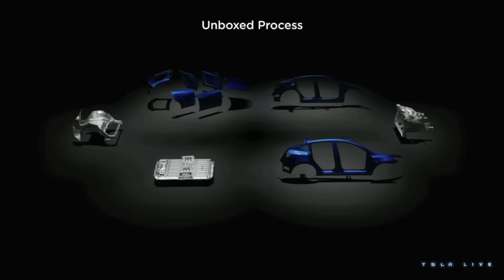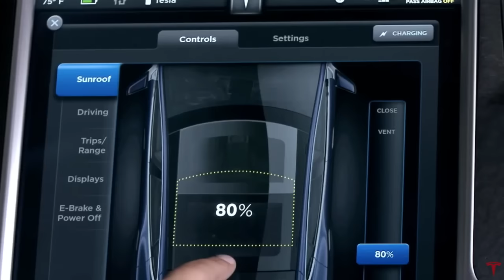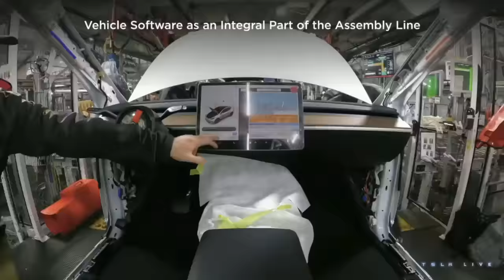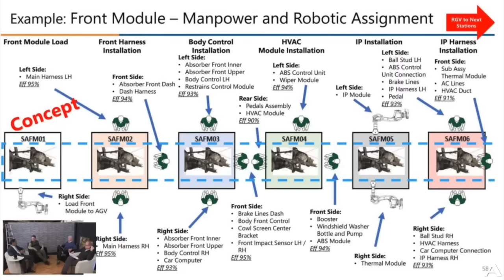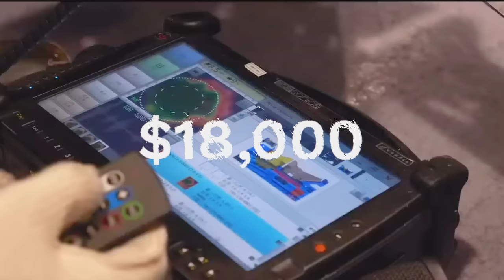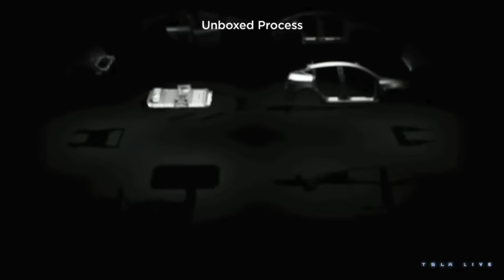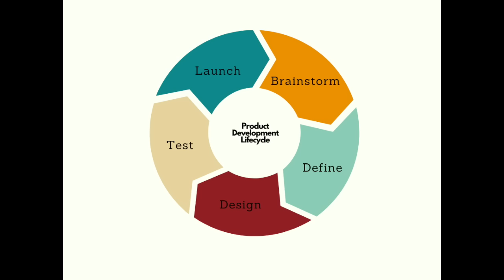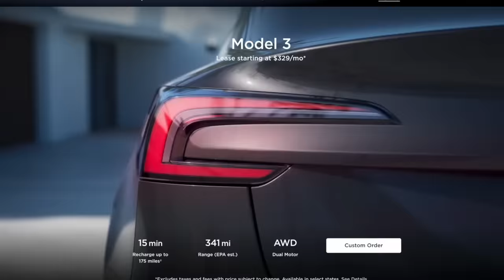Tesla Turns on A New Era of Vehicle Production - The Race for Next-Gen Auto Manufacturing